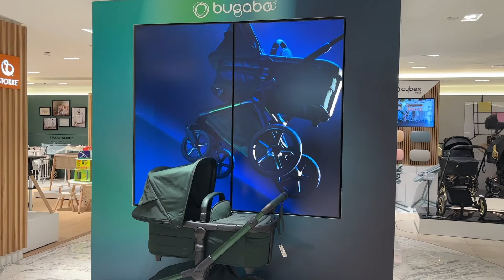🌟GLOW UPS ALL ROUND 🌟- HOUSE GLOW UP - WARDROBE GLOW UP AND PERSONAL GLOW UP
Hey Guys,

I hope you are doing well- I hope you enjoy this weeks vlog!! All links are below

Washing jars

Amazon

BB HUG ME PILLOW

Earth mama nipple balm

Earth mama organic body lotion

Earth mama organic diaper balm

Frida baby flake fixer

Frida baby nose Friday

Storage boxes

New make up:

Charlotte tilbury beautiful skin foundation

ILIA completion stick I wear shade

Charlotte Tilbury airbrush brighten and blur

Charlotte Tilbury light wand

Charlotte Tilbury sun kissed bronzer shade medium

Nars eyeshadow palette